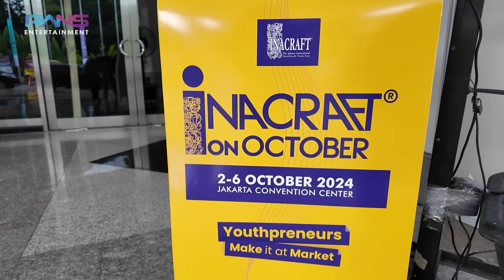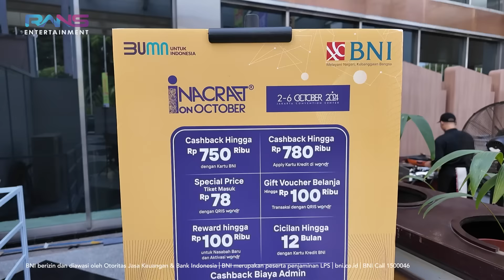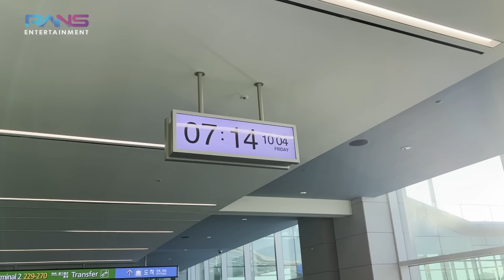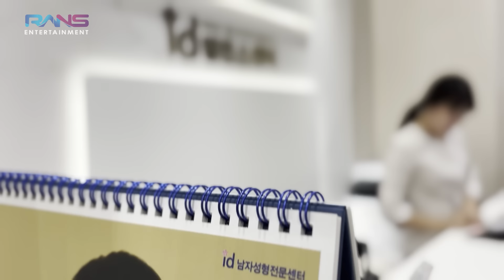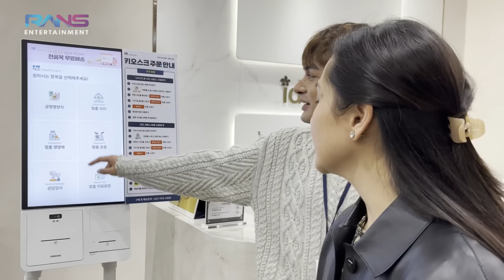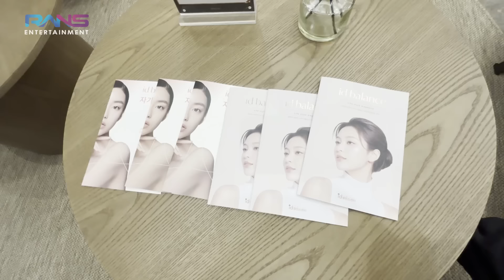DEMI NONTON KONSER 2NE1 NAGITA LANGSUNG TERBANG KE KOREA MALEM2!! CIPUNG JAGAIN LILY DIRUMAH!